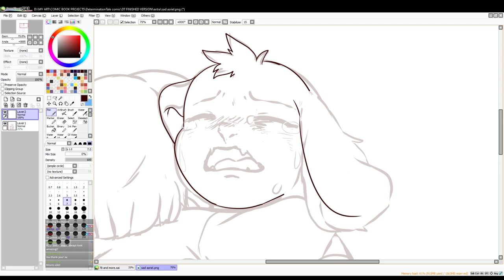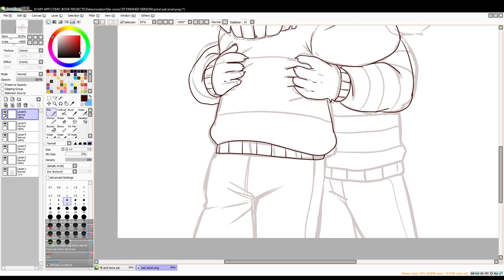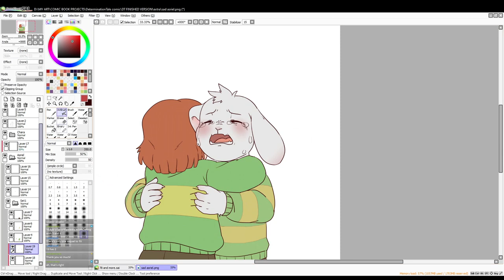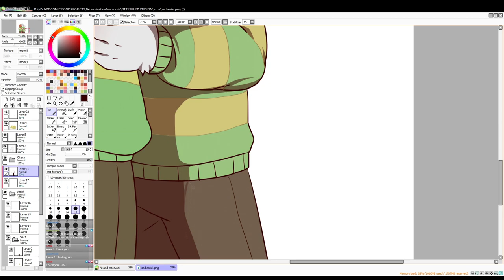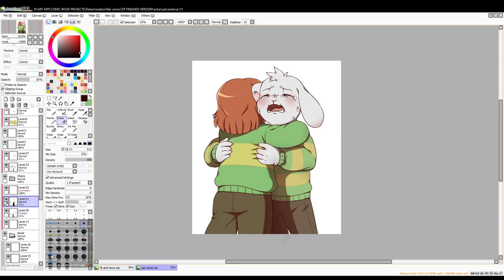How to Draw Chara Comforting Sad Asriel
Programs used: Paint Tool SAI, Clip Studio Paint EX, Sony Vegas